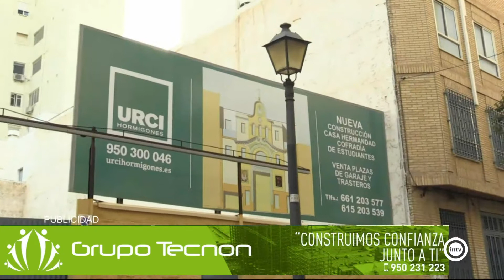Abierto al Atardecer 2/3 (30/09/19)